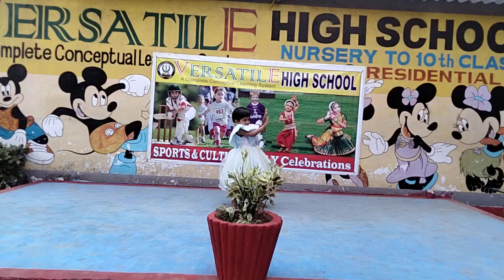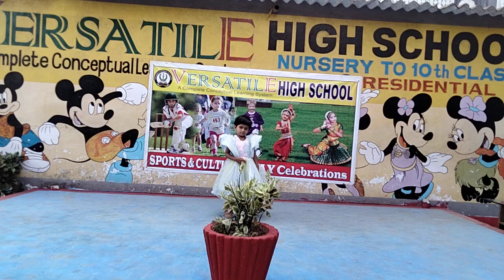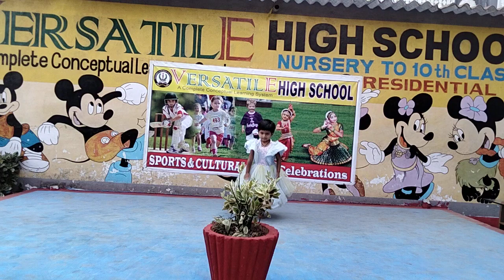sports and cultural day celebrations 2023(2)